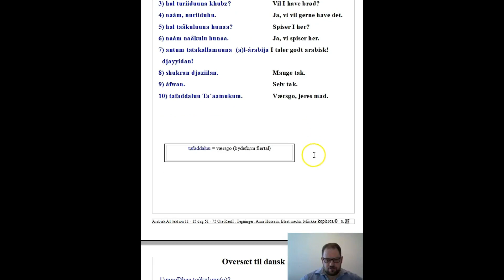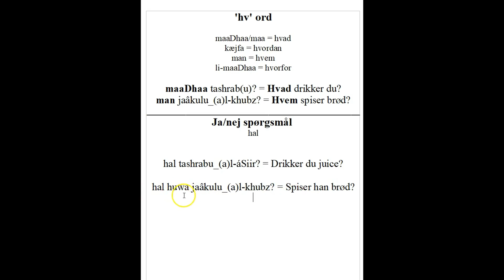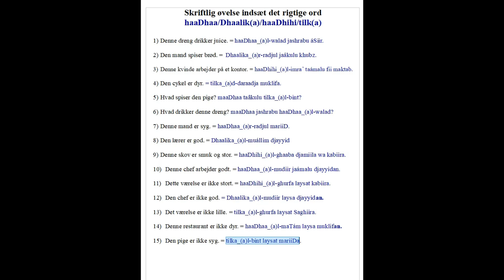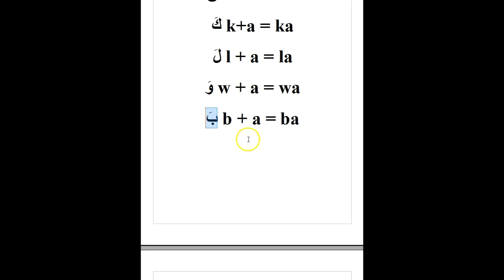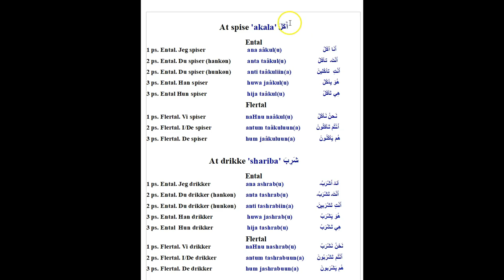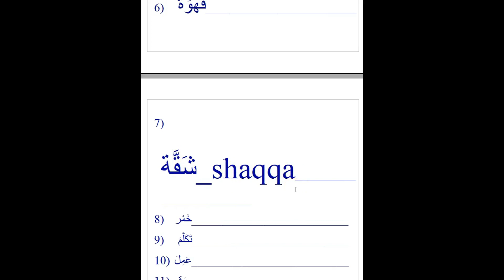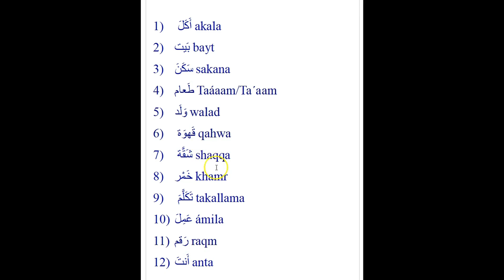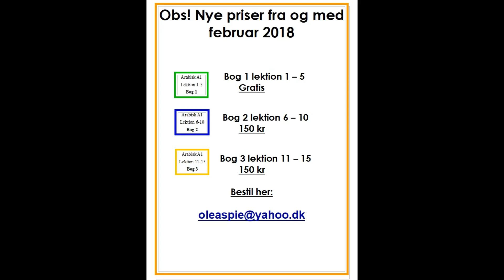Arabisk A1 lektion 12 dag 57